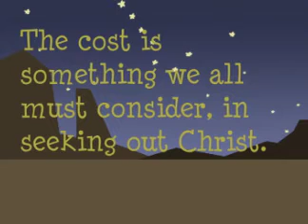Countin' the Cost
Another western cartoon starring "Tex Message and Cookie" In this skit, Tex learns what it means to give selflessly. Art and voices by Rob Christianson. Script by Randall House Publishing.